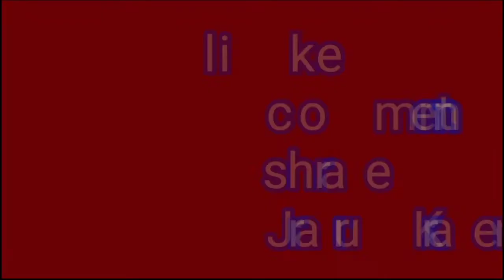लगता है हेलीकॉप्टर पेट्रोल की जगह दारु पी लिया